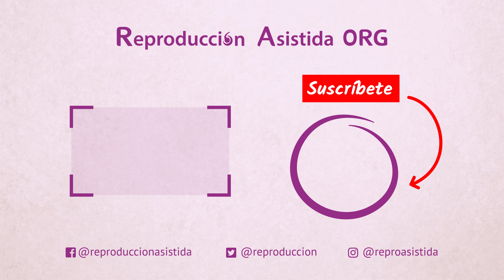¿Por qué se produce la menopausia precoz?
🔎 Puedes saber más sobre la menopausia precoz en el siguiente enlace

📝 El Dr. Nicolás Carizza, de Ginemed, nos cuenta en el siguiente vídeo porqué se produce la menopausia precoz.